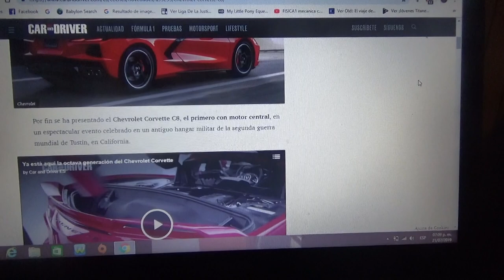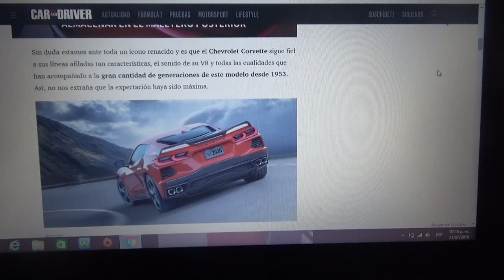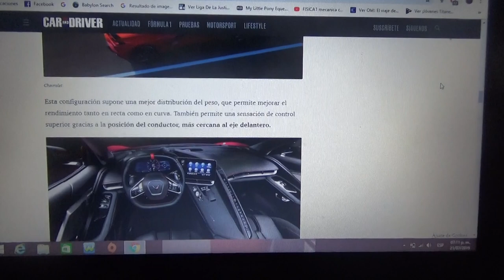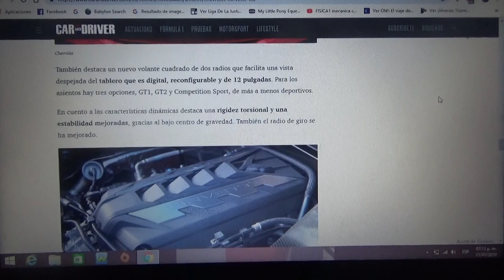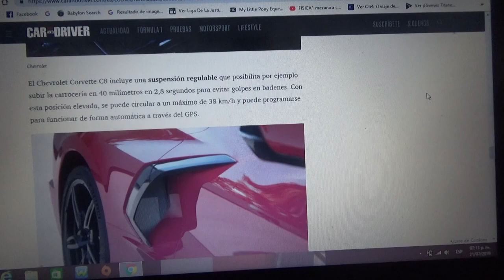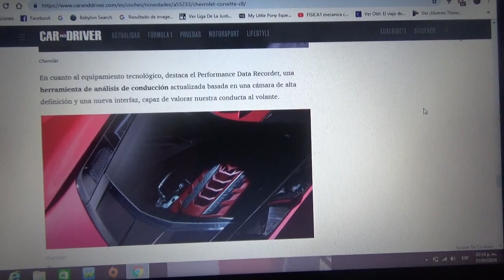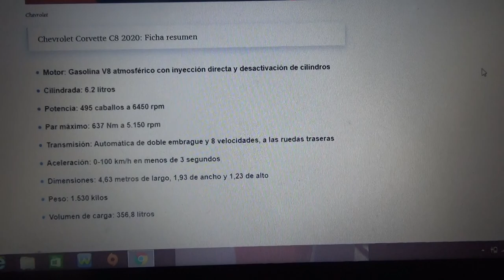Chevrolet Corvette C8 información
Aquí les cuento como es el primer Corvette con motor trasero central ademas ser el de la octava generación de este legendario superdeportivo norteamericano